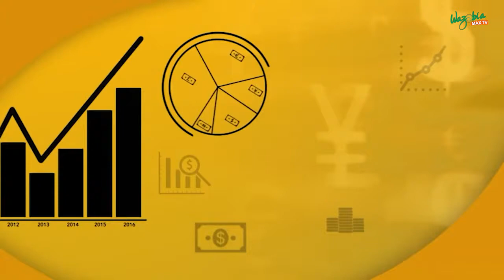Business: Necessary Things To Do Before Investing | Gudu Morning Naija Show